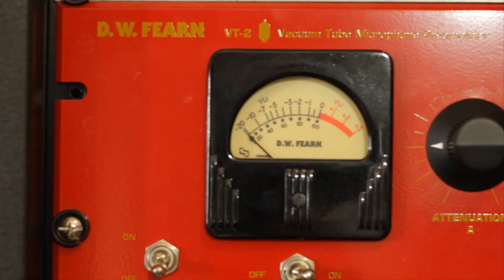Steven A Clark (with The War On Drugs and Man Man) - Pt. 2, Recording Bounty | Shaking Through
Released: January 23rd, 2013

SONG CREDITS
Song Title: Bounty
Producer: Brian McTear
Engineer: Jonathan Low
Mixer: Jonathan Low
Recorded at Miner Street Recordings, Philadelphia
Executive Producer: Felix Espinosa

PERFORMED BY
Steven A. Clark
Dave Hartley
Robbie Bennet
Christopher Powell
Becca Kauffman
Felicia Douglass

WITH SPECIAL GUESTS:
Members of The War on Drugs and Man Man

VIDEO CREDITS
Director: Peter English
Series Producers: Brian McTear & Peter English
Director of Photography: Peter English
Artist Feature Edited By: Peter English & Sean Huber
Production Video Edited By: Peter English & Sean Huber
Camera Operators: Larry DeMark, Peter English, David Milstein
Production Supervisor: Nicky Devine
Production Coordinator: Sean Huber
Video Sound Mixer: Morgan Muse
Field Audio Engineer: Joe Bisirri

SPECIAL THANKS
Curated by Chris Swanson of Dead Oceans, Jagjaguwar and Secretly Canadian Records
Christopher Sean Powell of Man Man
Dave Hartley of Nightlands
Robbie Bennett of The War on Drugs
Felicia Douglass of Ava Luna
Becca Kauffman of Ava Luna